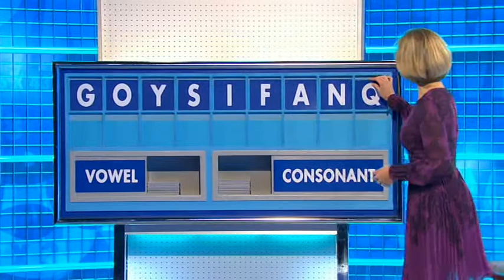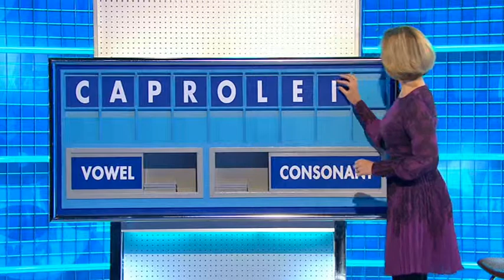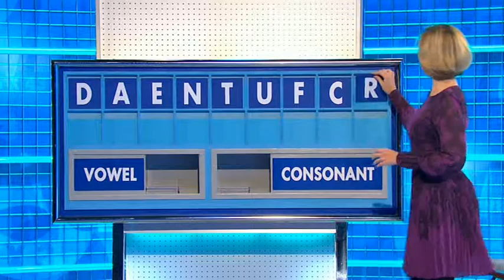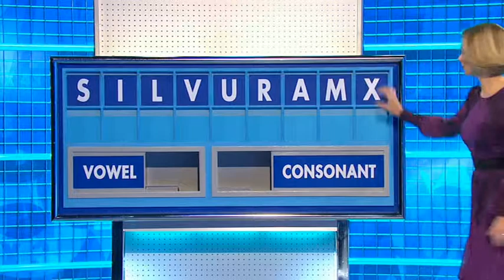Rachel Riley - Countdown 68x017 2013,02,01 0528b